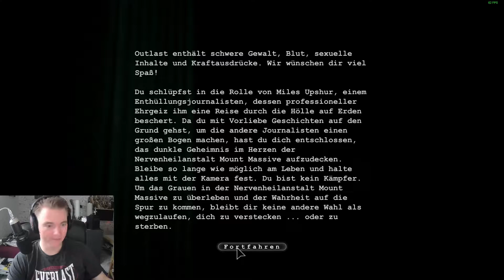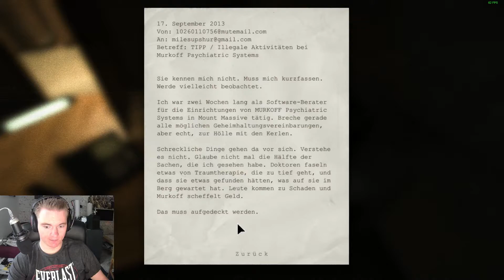Outlast #001 Willkommen ! [Let's Play][Gameplay][German][Deutsch]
Wir spielen das ertse Horror Game auf diesen Chanel und zwar Outlast.

Wir spielen einen Redakteur der auf der suche nach einer guten Story ist.
Wie sich heraus stellt wird das sogar eine Bomben Story :)

Wir spielen das Spiel in einem Livestream !

Let's Play: Outlast #001 Willkommen ! [Let's Play][Gameplay][German][Deutsch]